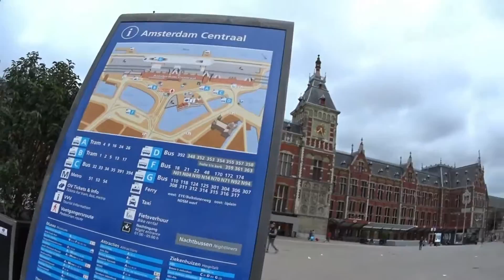Buckingham palace.river cruise. Amsterdam walk about aug14